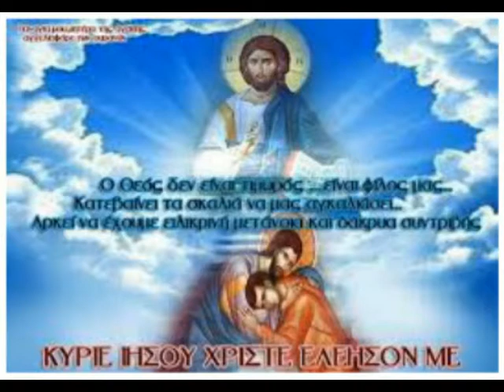Τίς Θεός Μέγας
Τίς Θεός Μέγας ὡς ὁ Θεός ἡμῶν; Σύ εἴ ὁ Θεός ὁ ποιῶν θαυμάσια μόνο!.

«ὁ ἀποστέλλων τὸ φῶς, καὶ πορεύεται, ἐκάλεσεν αὐτό, καὶ ὑπήκουσεν αὐτῷ τρόμῳ·»
                                                                                                                                                (Βαρούχ, 3,33)

«Οὗτος ὁ Θεὸς ἡμῶν, οὐ λογισθήσεται ἕτερος πρὸς αὐτόν. Ἐξεῦρε πᾶσαν ὁδὸν ἐπιστήμης καὶ ἔδωκεν αὐτὴν Ἰακώβ τῷ παιδὶ αὐτοῦ καὶ Ἰσραὴλ τῷ ἠγαπημένῳ ὑπ᾿ αὐτοῦ· μετὰ τοῦτο ἐπὶ γῆς ὤφθη καὶ ἐν τοῖς ἀνθρώποις συνανεστράφη.»
                                                                                             (Βαρούχ, 3:36-38).

Ὁ Θεός μας ὁ ἀπερίγραπτος, ἰδοῦ πῶς περιγράφεται ἀπό τό κάτωθι κάθισμα τοῦ Ὄρθρου τῶν Χριστουγέννων :

«Ὁ ἀχώρητος παντί, πῶς ἐχωρήθη ἐν γαστρί;
ὁ ἐν κόλποις τοῦ Πατρός, πῶς ἐν ἀγκάλαις τῆς Μητρός;
πάντως ὡς οἶδεν, ὡς ἠθέλησεν καί ὡς ηὐδόκησεν·
ἄσαρκος γάρ ὢν, ἐσαρκώθη ἑκών·
καί γέγονεν ὁ Ὢν ὃ οὐκ ἦν δι’ ἡμᾶς·
καί μή ἐκστάς τῆς φύσεως, μετέσχε τοῦ ἡμετέρου φυράματος.
Διπλοῦς ἐτέχθη, Χριστός τόν ἄνω κόσμον θέλων ἀναπληρῶσαι».
Ἐν ἀρχῇ ἦν ὁ Λόγος, καὶ ὁ Λόγος ἦν πρὸς τὸν Θεόν, καὶ Θεὸς ἦν ὁ Λόγος.
Οὗτος ἦν ἐν ἀρχῇ πρὸς τὸν Θεὸν.
Πάντα δι΄ αὐτοῦ ἐγένετο, καὶ χωρὶς αὐτοῦ ἐγένετο οὐδὲ ἓν ὃ γέγονεν.
Ἐν αὐτῷ ζωὴ ἦν, καὶ ἡ ζωὴ ἦν τὸ φῶς τῶν ἀνθρώπων.
Καὶ τὸ φῶς ἐν τῇ σκοτία φαίνει, καὶ ἡ σκοτία αὐτὸ οὐ κατέλαβεν.
Ἐγένετο ἄνθρωπος ἀπεσταλμένος παρὰ Θεοῦ, ὄνομα αὐτῷ Ἰωάννης·
Οὗτος ἦλθεν εἰς μαρτυρίαν, ἵνα μαρτυρήσῃ περὶ τοῦ φωτός, ἵνα πάντες πιστεύσωσιν δι' αὐτοῦ.
Οὐκ ἦν ἐκεῖνος τὸ φῶς, ἀλλ' ἵνα μαρτυρήσῃ περὶ τοῦ φωτός.
Ἦν τὸ φῶς τὸ ἀληθινόν, ὃ φωτίζει πάντα ἄνθρωπον, ἐρχόμενον εἰς τὸν κόσμον.
Ἐν τῷ κόσμῳ ἦν, καὶ ὁ κόσμος δι' αὐτοῦ ἐγένετο, καὶ ὁ κόσμος αὐτὸν οὐκ ἔγνω.
Εἰς τὰ ἴδια ἦλθεν, καὶ οἱ ἴδιοι αὐτὸν οὐ παρέλαβον.
Ὅσοι δὲ ἔλαβον αὐτόν, ἔδωκεν αὐτοῖς ἐξουσίαν τέκνα Θεοῦ γενέσθαι, τοῖς πιστεύουσιν εἰς τὸ ὄνομα αὐτοῦ, οἳ οὐκ ἐξ αἱμάτων, οὐδὲ ἐκ θελήματος σαρκὸς, οὐδὲ ἐκ θελήματος ἀνδρὸς, ἀλλ' ἐκ Θεοῦ ἐγεννήθησαν.
Καὶ ὁ Λόγος σὰρξ ἐγένετο καὶ ἐσκήνωσεν ἐν ἡμῖν, καὶ ἐθεασάμεθα τὴν δόξαν αὐτοῦ, δόξαν ὡς μονογενοῦς παρὰ πατρός, πλήρης χάριτος καὶ ἀληθείας.
                                                                                                                           (Ἰωάν. κεφ. α΄, στίχ. 1 - 14).